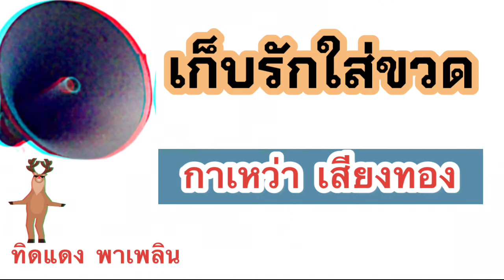เก็บรักใส่ขวด/กาเหว่า เสียงทอง-ขับร้อง